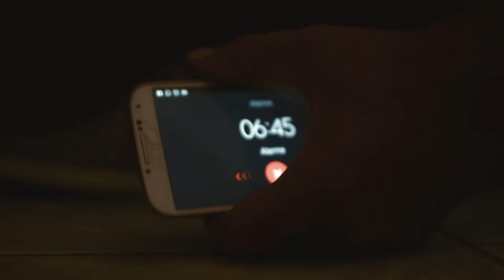ROLETA RUSSA (EM TRANSITO) - TRAILER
Um curta de Taiguara Bruno
Em breve na íntegra